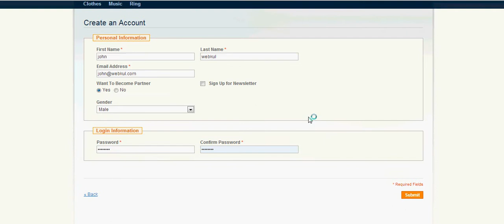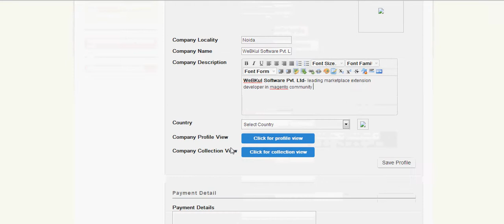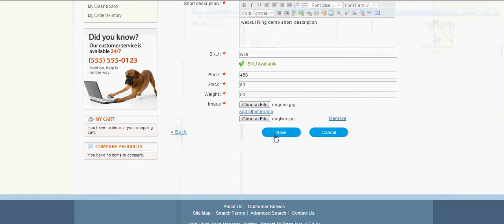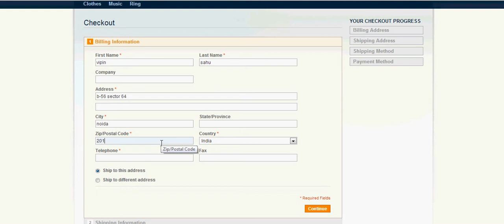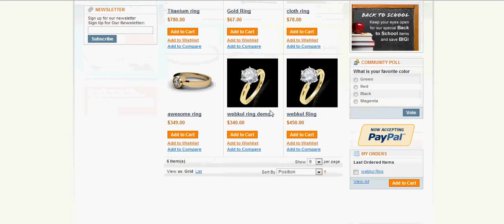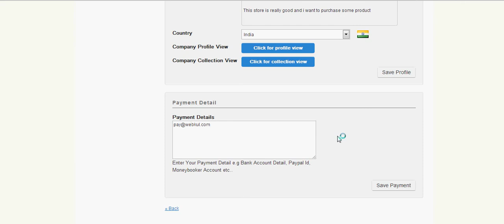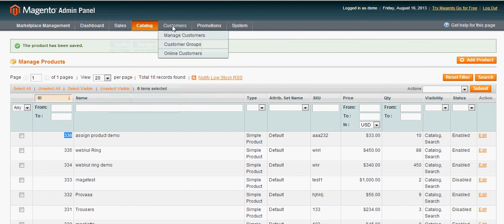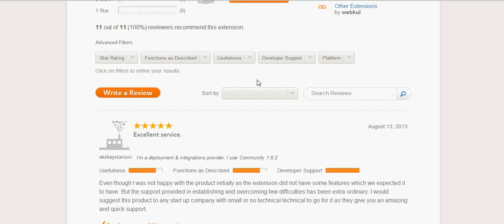Magento Multi Vendor Marketplace Module - Workflow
The extension converts your Magento store into a Multi-Vendor Marketplace with separate seller product collection and separate seller with feedback support and ratings.

The Multi-Vendor Marketplace Module works very fine with the downloadable product as well as the virtual product types.

Features:

1 - Separate seller profile.

2 - The seller can add banner, shop logo custom HTML text.

3 - Seller can add featured/selected product in a separate seller profile.

4 - Separate seller's product collection.

5 - Feedback and review system with interactive star rating.

6 - Contact to seller with captcha support.

7 - Different seller commission for every seller.

8 - Backend admin product assignment for the seller account.

9 - Category and subcategory assignment from the seller end.

10 - Seller Dashboard will display the current status of the product account e.g - pending, complete, processing.

The Multi-Vendor Marketplace module does support add-on modules as well, here is a list of add-ons:
by which marketplace module functionality can enrich Marketplace add-ones module

2. Raise a Ticket via our HelpDesk system